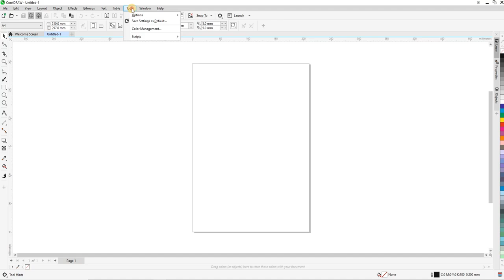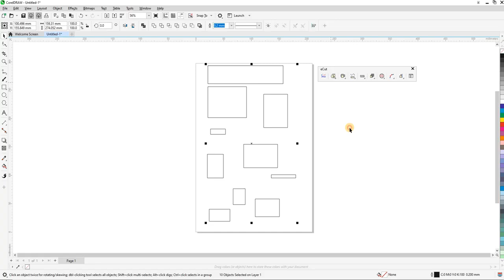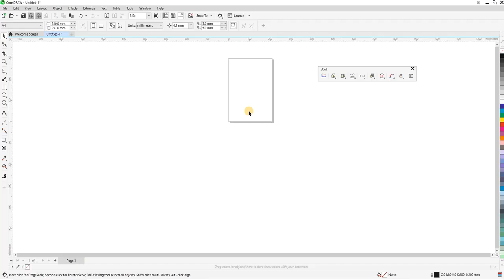How to Install eCut V7.4 for CorelDRAW X3 to 2025 | Full Working | Unlimited Installation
📞 HỖ TRỢ – SUPPORT

🎯 TỔNG HỢP LỖI – HƯỚNG DẪN
🎯 TIPS – FIXES

HƯỚNG DẪN HỌC TẬP GIÁO DỤC